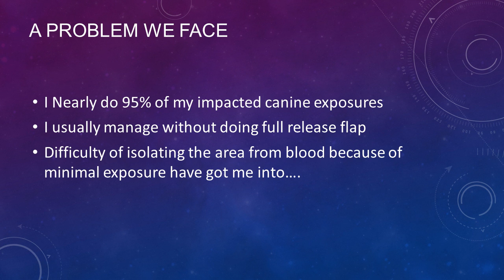Isolating impacted canine exposure for bonding by osar technique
how to efficiently isolate an impacted tooth for bonding in orthodontics